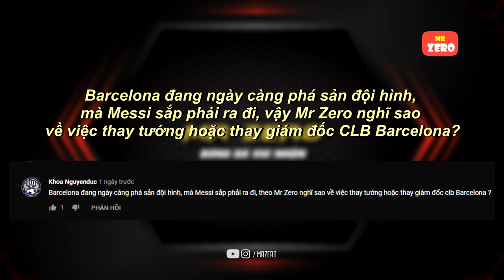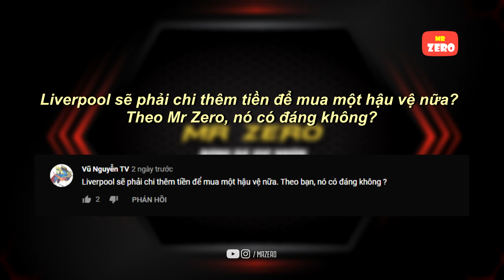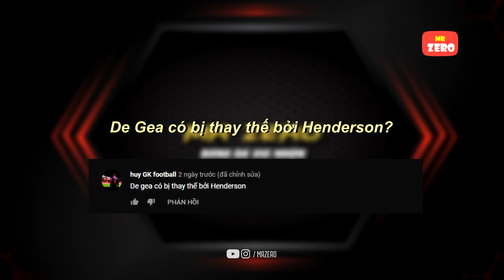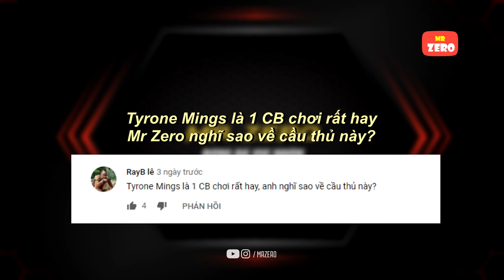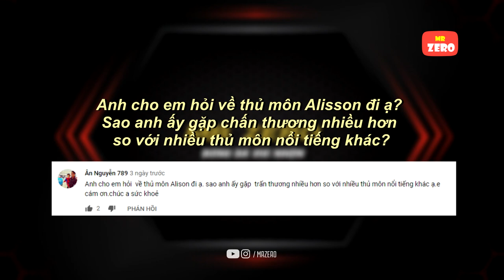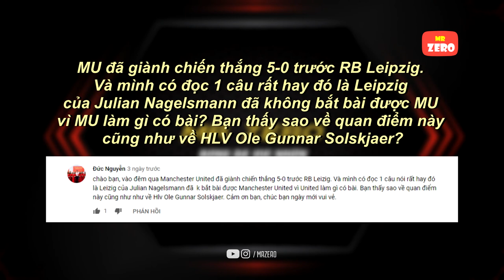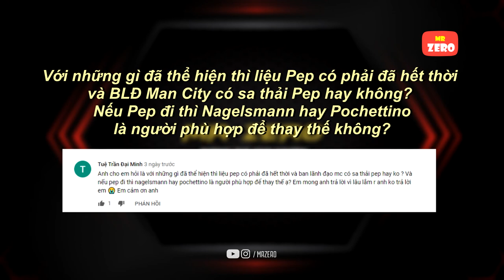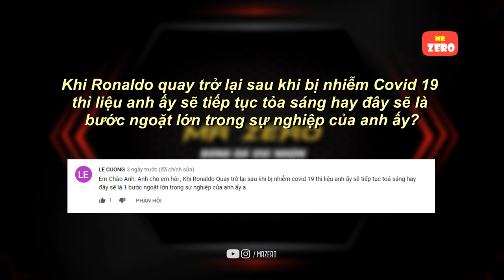HLV Pep Guardiola cùng Ole Gunnar Solskjær đứng trước nguy cơ bị đuổi việc | Mr Zero Q&A số 5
♫ 2. Elektronomia - Limitless [NCS Bass Boosted]